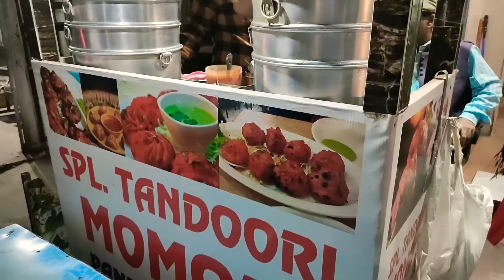Delhi Street Food | Delhi's First Momos Shop | China Town | Geeta Colony | Foody Sharma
China Town is Delhi's first Tandoori Momos Shop. You can enjoy tandoori Paneer and tandoori chicken momos with tangy sauces, home made egg mayonnaise and tangy mint sauce.

Instruments Used in Video Creation:
1. Realme XT Mobile - Special Edition(64MP Camera)

2. AmazonBasics 60-Inch Lightweight Tripod with Bag :

3. MOZA Mini-S Essential Foldable Phone Gimbal

4. Boya BYM1 Omnidirectional Lavalier Condenser Microphone with 20ft Audio Cable

5. LUDDITE® Gorilla Tripod (13 Inch Height) for Camera, DSLR and Smartphones with Universal Mobile Attachment- Gorillapod for Photography,Youtuber's,Videography,Shooting Films.

6. HUMBLE Universal Monopod Holder Clip for Mobile Camera Holder and Tripod Mount Holder- Black

Delhi Street Food Reviewed by Desi Bhukkadd Ashish!